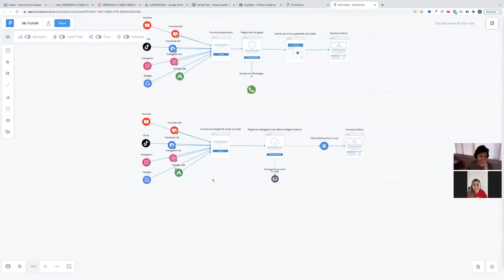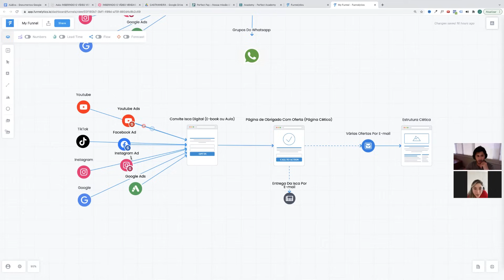Ela saiu de uma dívida de R$20 mil e ganhou R$300 mil no marketing digital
✔️ Meu grupo VIP no Telegram: Lá eu sempre compartilho conteúdos de extremo valor e altamente exclusivos sobre vendas, negócios e marketing digital. Para fazer parte, basta clicar no link a seguir, é gratuito

Quer me enviar um presente? Minha caixa postal é essa aqui:

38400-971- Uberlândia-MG